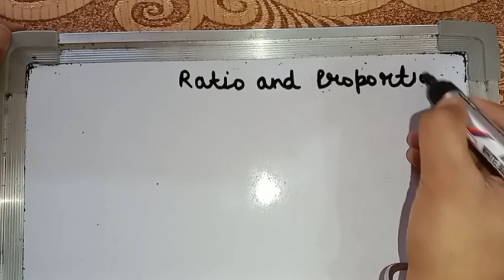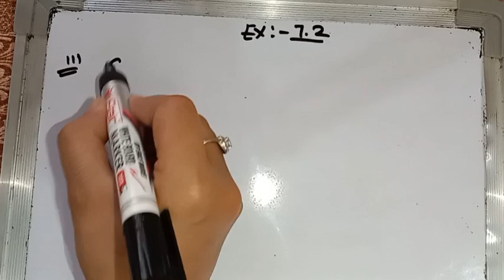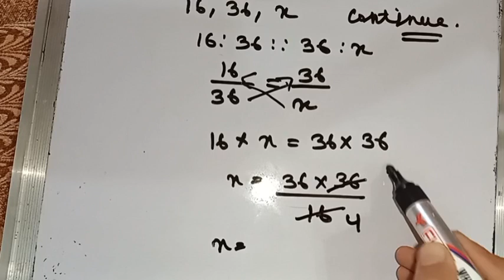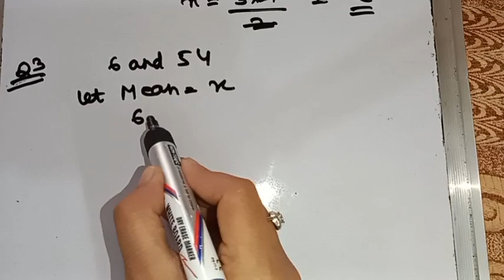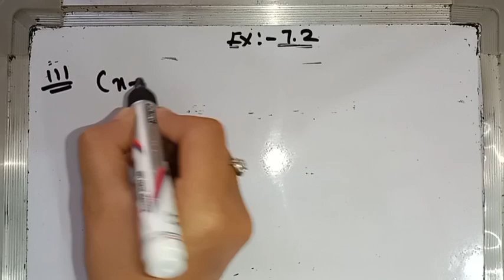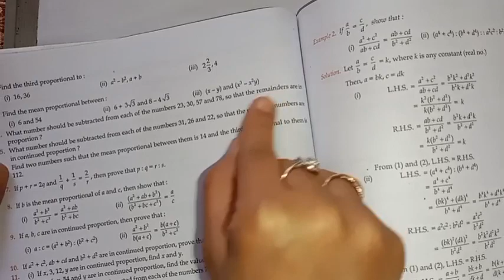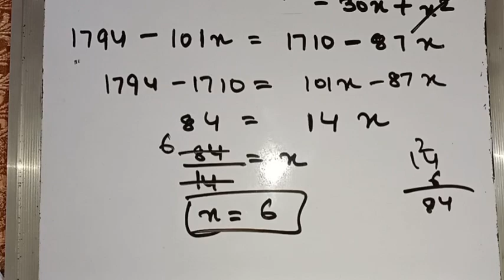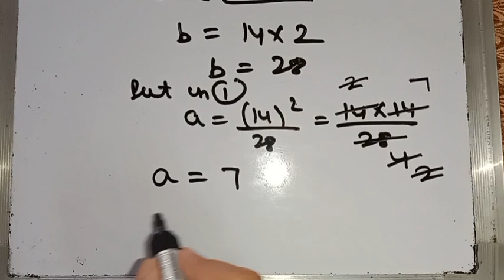CLASS 10 ICSE MATHS | CH:-7 | Ratio and proportion l | Ex:- 7.2 Q. no :- 1 to 5 | Candid Evergreen